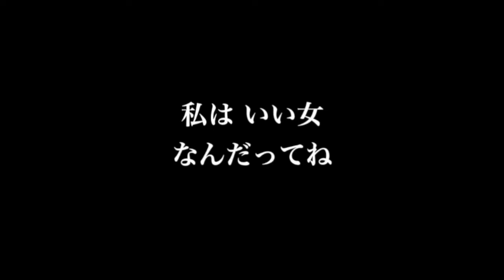梓 みちよ【メランコリー】歌詞付き full カラオケ練習用 メロディなし【夢見るカラオケ制作人】